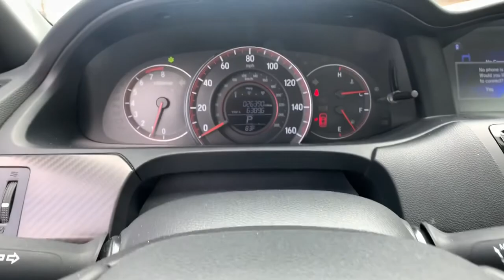2017 Honda Accord Sedan Marietta, Atlanta, Roswell, Woodstock, Kennesaw, GA P52355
Gray Used 2017 Honda Accord Sedan available in Marietta, Georgia at Ed Voyles Honda. Servicing the Atlanta, Roswell, Woodstock, and Kennesaw, GA area.
2017 Honda Accord Sedan Sport SE - Stock#: P52355 - VIN#: 1HGCR2F11HA012311

Leather. Recent Arrival! 2017 Honda Accord Sport Special Edition in Gray. CARFAX One-Owner. Clean CARFAX. 26/34 City/Highway MPG Odometer is 19023 miles below market average!Awards:* 2017 IIHS Top Safety Pick+ (When equipped with Honda Sensing and specific headlights) * 2017 KBB.com 10 Most Awarded Brands * 2017 KBB.com Brand Image AwardsKelley Blue Book Brand Image Awards are based on the Brand Watch(tm) study from Kelley Blue Book Market Intelligence. Award calculated among non-luxury shoppers. Kelley Blue Book is a registered trademark of Kelley Blue Book Co., Inc.Ed Voyles Honda is a local a family owned dealership that has had a great relationship with our community for several decades. We also serve the entire southeast region, Georgia, Alabama, Florida, Tennessee, North Carolina, South Carolina, Louisiana, and many others. We make the car buying experience easy and fast. Our customers drive out with piece of mind knowing they have a 3 month 3,000 mile warranty on all qualified vehicles at no cost to them. Price DOES include Dealer Documentation fee as well as dealer electronic Tag and Title fee. Prices do not include GA TAVT, Tag, title. Must print ad or mention you saw this price on our website to receive quoted price. Subject to prior sale.